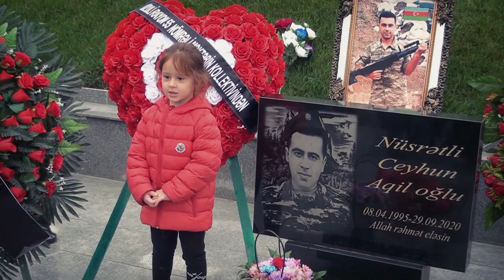Şəhid Nüsrətli Ceyhun Aqil oğlu